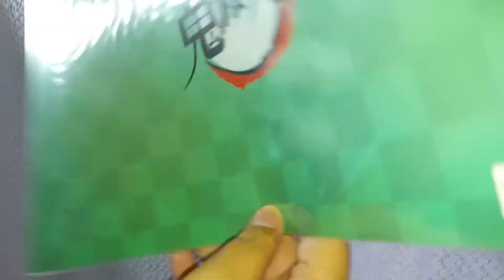鬼滅の刃 竈門炭治郎 誕生祭 2020 A4クリアファイル